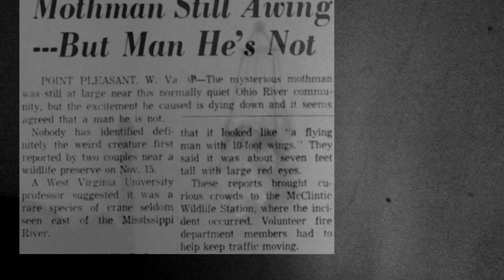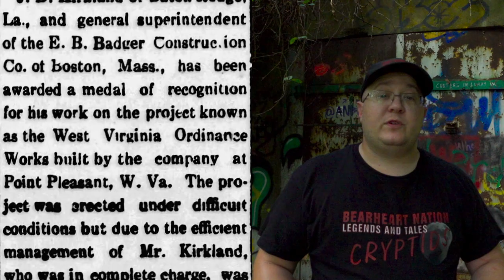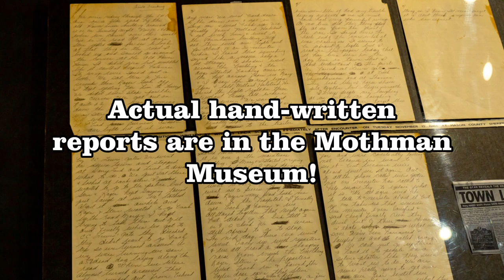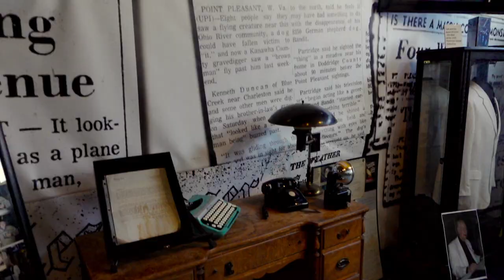The Truth About the Mothman | West Virginia Legends and Tales Cryptids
On November 15, 1966, two couples in Point Pleasant, West Virginia would see something strange in the "TNT area" that would wind up becoming the legendary creature known as the Mothman. The teens would contend the creature was 6 feet tall with glowing red eyes, the body of a man and a 10-foot wingspan. Even after an expert would suggest the most likely culprit was a Sandhill Crane, people would continue to claim they were seeing this "Mothman" all over Point Pleasant and, in time, all over the world. What were people seeing?

Join me as we start our journey into West Virginia Legends and Tales with the most well-known story the state has to offer!

Chapters:
0:00 intro
2:00 Chapter 1 - The TNT Area
5:00 Chapter 2 - The Mothman Sightings
13:25 Chapter 3 - What is the Mothman?
17:05 TNT Bunker and Bloopers